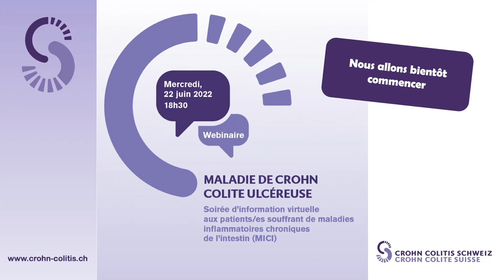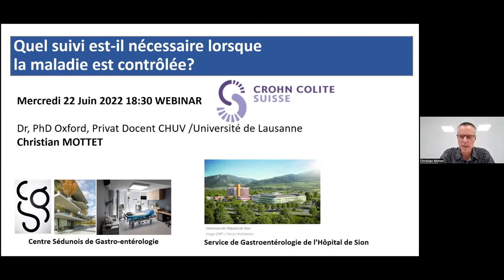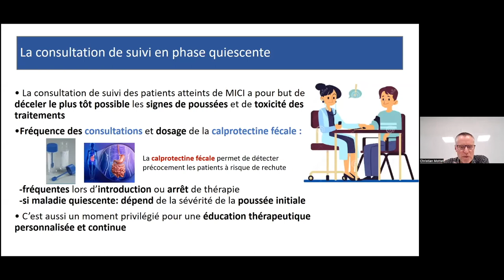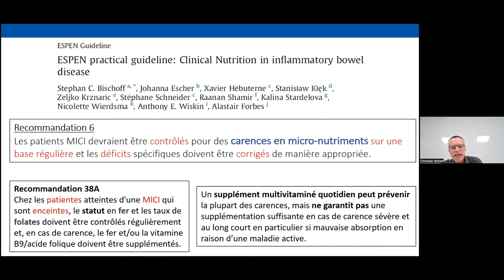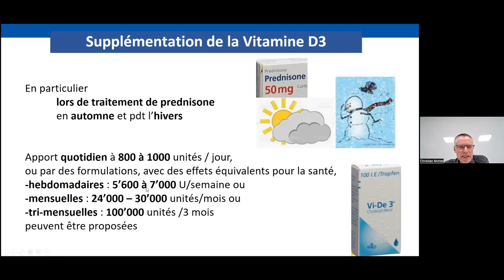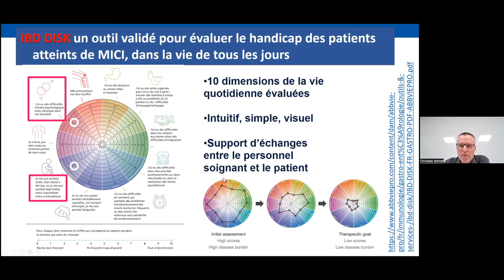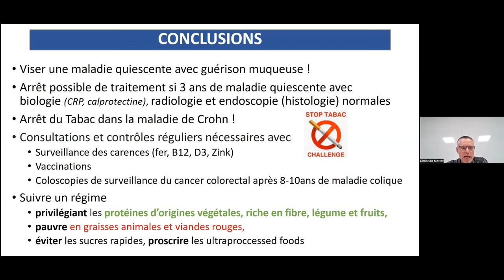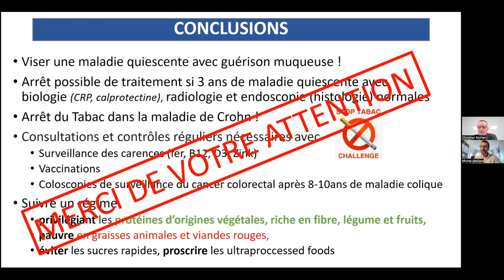Soirée d’information virtuelle 22 juin 2022_01_PD Dr Christian Mottet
Quel suivi est-il nécessaire lorsque la maladie est contrôlée?